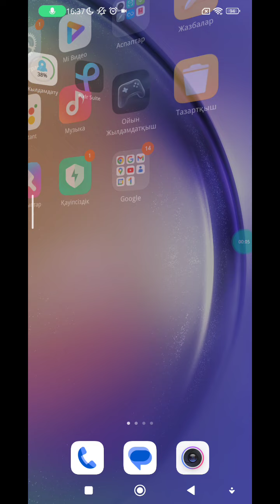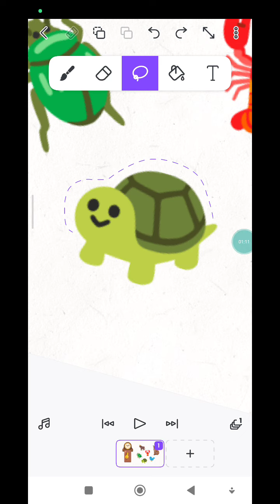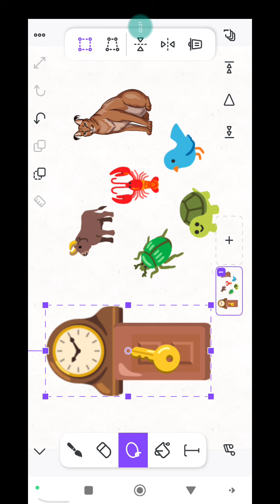hickory dickory bull